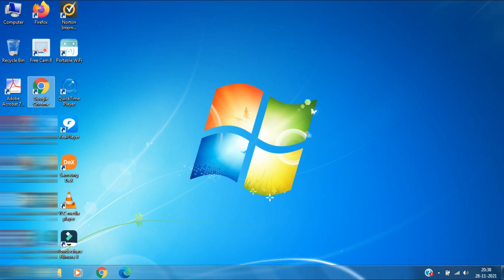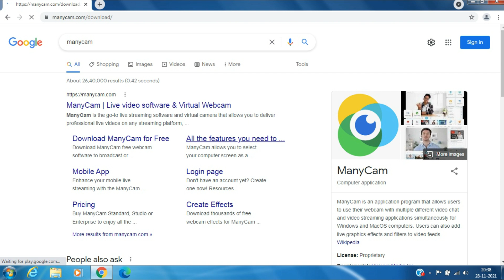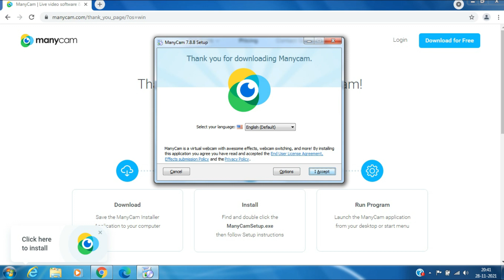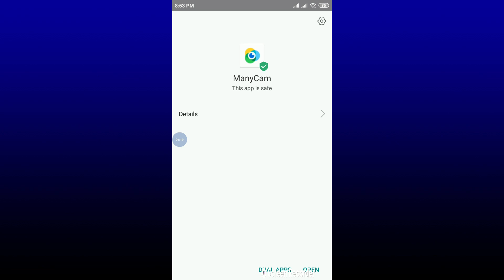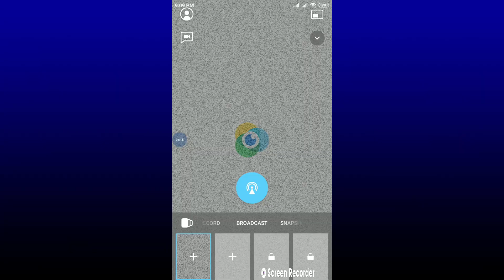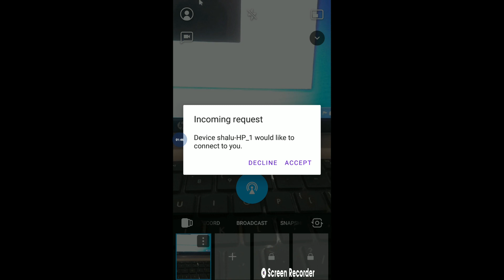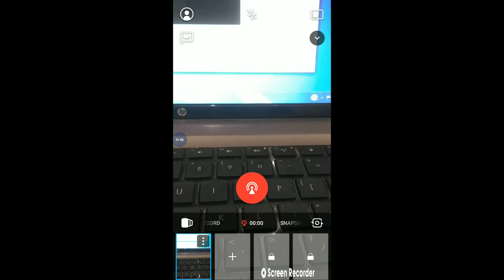अपने मोबाइल को वेबकैम या सीसीटीवी कैमरा बनाएं | Apne Mobile ko Web Camera Banaye ya CCTV Camera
Apne Smartphone Ko Webcam Or CCTV Camera Banaye - free

In this video I will show how to make your mobile as webcam or CCTV camera and can be used on desktop or laptop.